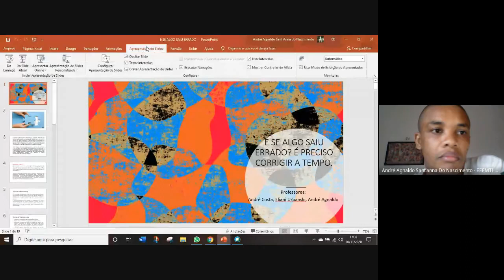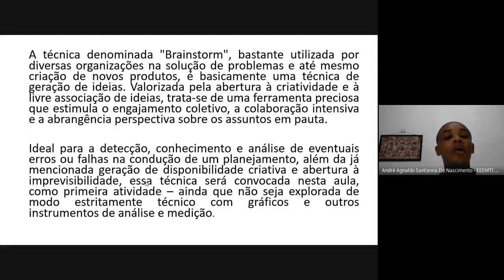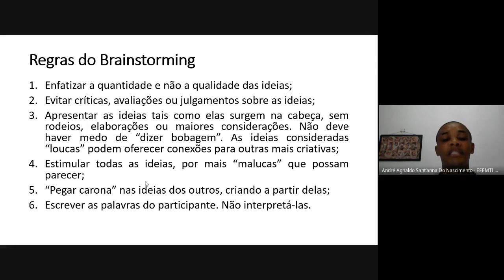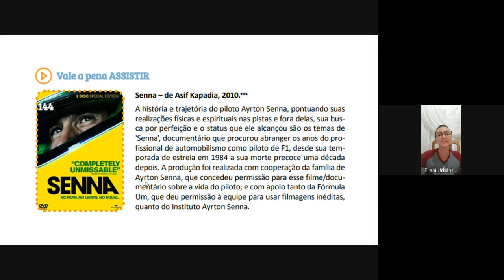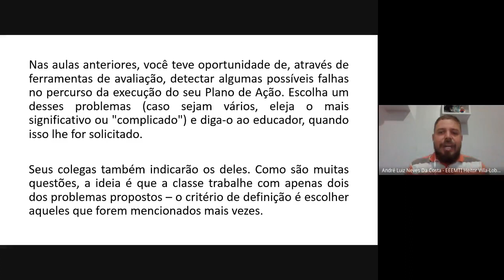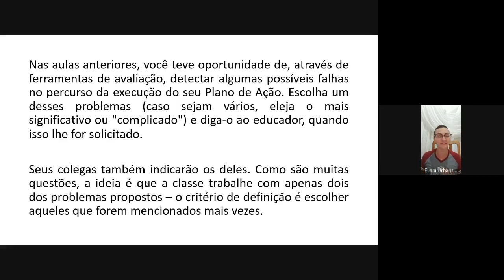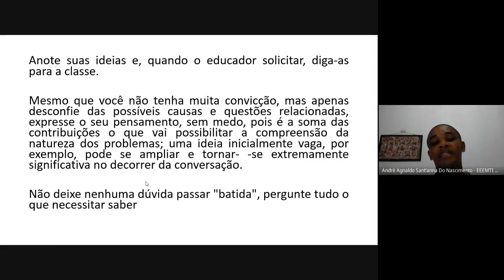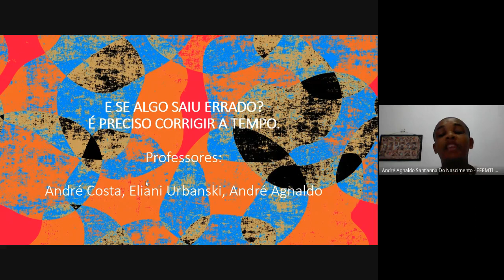E se algo saiu errado? É preciso corrigir a tempo.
A técnica denominada "Brainstorm", bastante utilizada por diversas organizações na solução de problemas e até mesmo criação de novos produtos, é basicamente uma técnica de geração de ideias. Valorizada pela abertura à criatividade e à livre associação de ideias, trata-se de uma ferramenta preciosa que estimula o engajamento coletivo, a colaboração intensiva e a abrangência perspectiva sobre os assuntos em pauta.